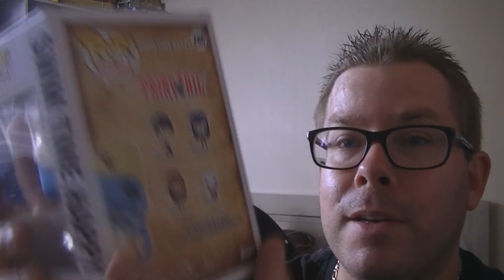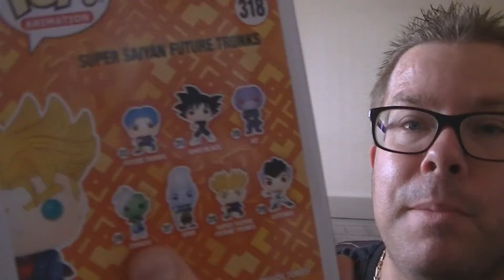[UNBOXING] FUNKO POP COMMANDE DE POPCULTCHA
-_-_-_-_-_-_-_-_-_-_-_-_-_-_­-_-_-_-_-_­­­­­­-Ouvre moi-_-_-_-_-_-_-_-_-_-_-_-_-_-­_-_-_-_-_­­­­­-­_-

Yo les gens on se retrouve pour une nouvelle vidéo unboxing de funko pop . J'ai reçu ce matin 2 funko pop qui viennent du site Popcultcha vous fait leurs unboxing  . J’espère que cette nouvelle vidéo vous plaira.

7 € de réduction pour vous inscrire sur l’offre de votre choix à avec mon code « Raphi76250gaminggamo7 »

300 points offerts sur ZappyDay – le site qui vous fait gagner plein de cadeaux facilement en cliquant

Capture : Caméscope HD  JVC Everio
Montage vidéo : Sony Vegas Pro 13
Minature : PhotoFiltre 7

❤ Tu as aimé ? Alors Lâche toi ➜ Lâche 1Like ❤

Skype : Raphi76250